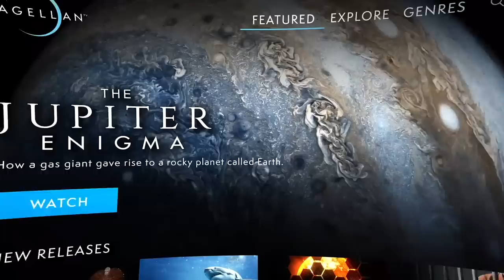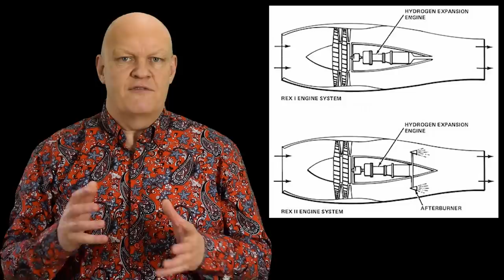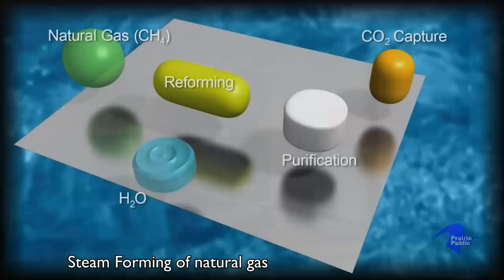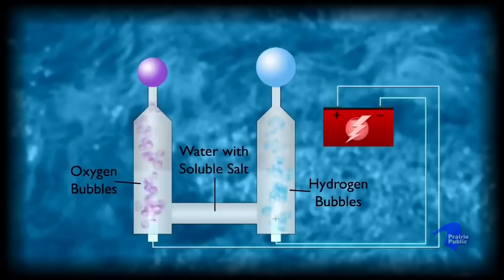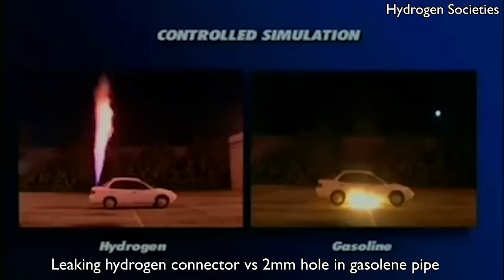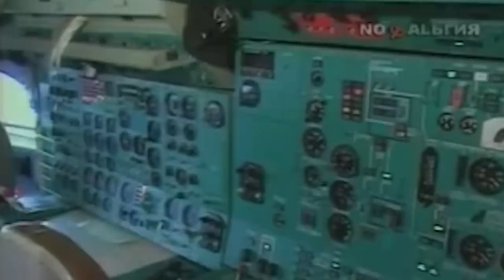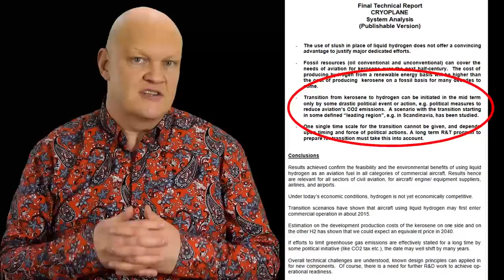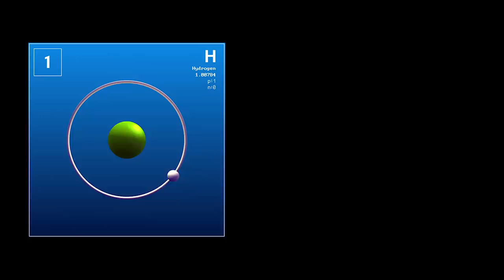Is hydrogen the future of flight?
& get an exclusive offer extended to our viewers: an extra month FREE. MagellanTV is a new kind of streaming service run by filmmakers with 3,000+ documentaries!

With all the news about climate change and people being told to limit the number of flights they take, will changing from kerosene-based jet fuel to hydrogen start in earnest any time soon.
This is the story of how hydrogen will be the future of flight.

Images & Footage :  USAF, NACA, NASA, Dept of Energy, Prairie Public, Hydrogen Societies, KLM

Heaven and Hell (Part 2) by Jeremy Blake
Magical Gravity by Asher Fulero
Marianas by Quincas Moreira
Mist by Odonis Odonis

A big thanks goes to all our Patreons too :-)
Alan Johns
Allan Versaevel
Alok G Singh
Andrew SMITH
Bobby Up
Cody Belichesky
Collin Copfer
Damien Pasche
Daniele Noacco
David Stevens
Donovan Campbell
Giacomo Catenazzi
Henri Saussure
Johan Rombaut
john edwards
Jonathan Merage
Jonathan Travers
Juerg Hurni
Kai Spuhler
Kevin Hinnen
Lorne Diebel
Loyd Hamilton
LÃ¡szlÃ³ Antal
Mark Koontz
Matthew MacKenzie
P.S.
Peter Barber
Prashanth Ruthala
Pyloric
SHAMIR
Sk1er
stefan hufenbach
Thomas Branch
Vincent
Walt Dennig